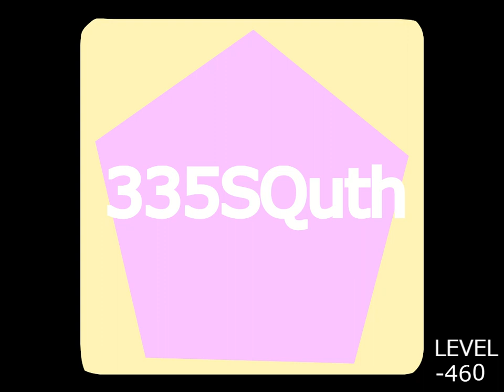2048 All tiles (-400)to (-500) 305UQith tile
2048 All tiles (-400)to (-500) 305UQith tile
shape: pentagon